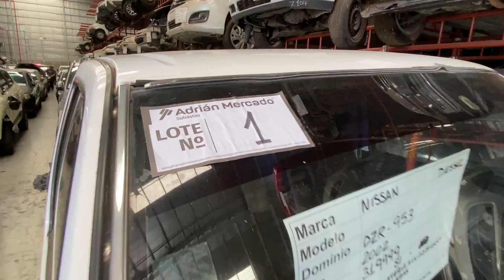31-03-2023 / Por c/o de Zurich Argentina S.A.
LOTE 1 - Pick-up Nissan, cabina simple, año 2002, dominio DZR-953, motor 2.7 diésel aspirado, vehículo regular con rayones, abolladuras y picaduras vs. (Nº siniestro 91168829, Nº chasis 3N6GD12S9K000546, Nº motor TD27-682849, Valor base $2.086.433,05) (kilómetros desconocidos) (en el estado en que se encuentra y exhibe).-